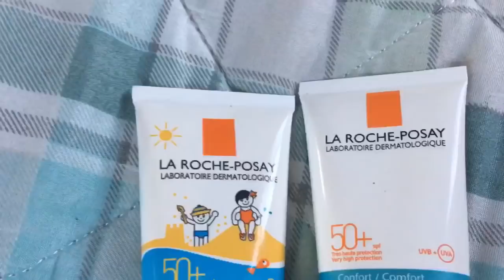ПОПРАВИЛАСЬ ЛИ Я В ОТПУСКЕ?/РАЗБИЛИ ЧЕМОДАН/НОВЫЙ ПАРФЮМ